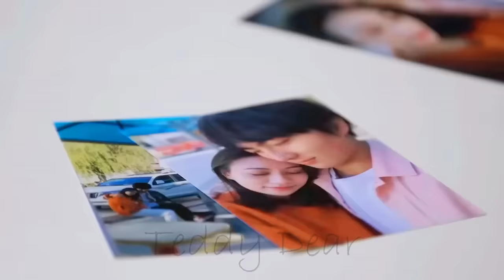Korean Mix Hindi Songs 2023 💗 Korean Drama 💗 Korean Love Story Song 💗 Chinese Mix Hindi Songs 2023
Drama Name :-Hidden Marriage Love

Audio Credits 👇👇👇👇👇
Song Used In This Video By (Name) :-Chillout Vibes